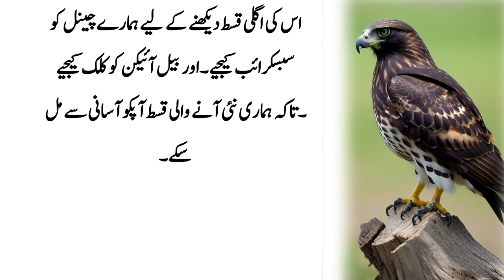mujhe nashta bana k do